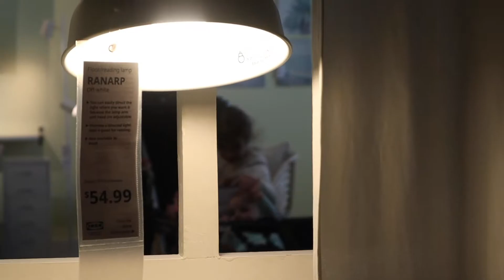First Time Being Kicked Out! (Ikea Took My Virgnity)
YO I OFFICIALLY GOT KICKED OUT SOMEWHERE!!
YouTube give me my plaque cause I’m officially a YouTuber😭

Sn but frl tho that was like the only poing of this video i wanted to push my limits and put my self in uncomfortably situations so later i will be able to do crazier stuff because im ised to it ya know. But in this vide i went to ikea and plugged my fame systems into there tv and started playing it in there, it was really fun and i couldn’t of didnt it without my boy kj (his yt link is below).

Also in this video i officially changed my yt name from Jmoney television to Justus. I wanted to make my yt more personal and take away that “television” at the end. But still call me Jmoney if u see me on the street.

Count: 667